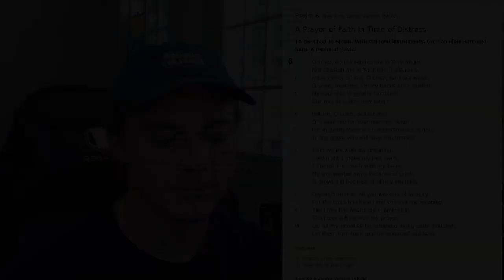Children's Ministry 06-03-20 Psalm 6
Midweek Study for 1st-6th Grades.